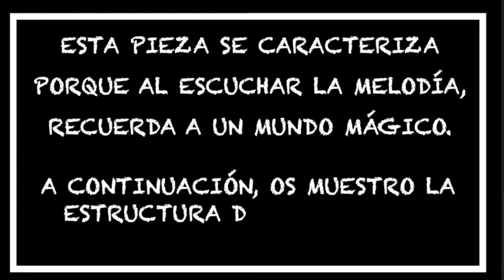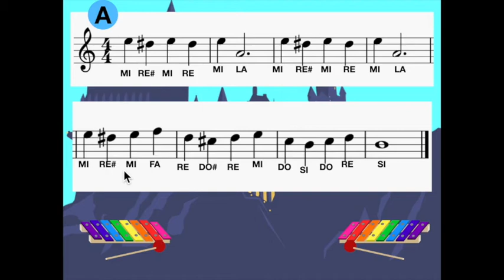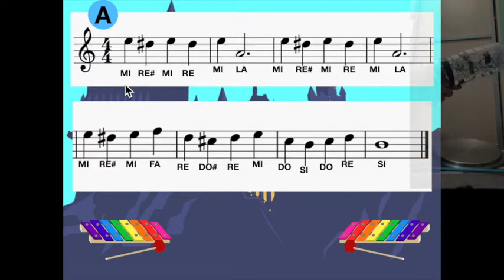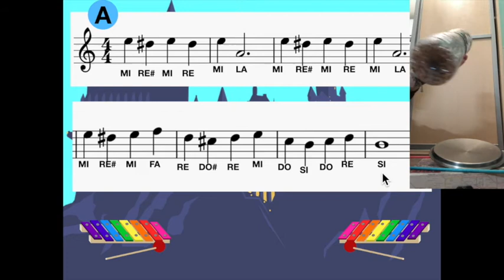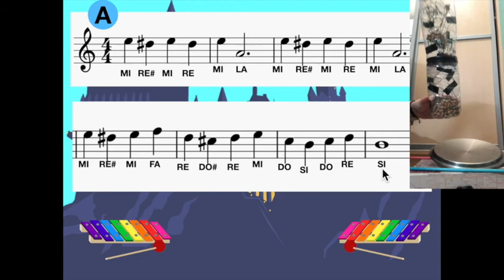Acuario (El carnaval de los animales) - Camille Saint-Saëns - Musicograma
Musicograma realizado por la alumna María Danis durante su periodo de Practicum II en el CRA Tres Ríos, en Villanueva de Carrizo, localidad de León. Material de apoyo para la actividad académica no presencial durante el periodo de crisis sanitaria, que ha supuesto un gran reto para el profesorado y alumnado de todos los niveles educativos